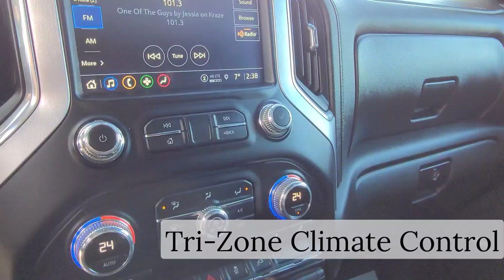2021 GMC Sierra Elevation / 1500 / 4x4 / Truck / Black - 22P051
5640 Highway 2A, Lacombe, AB T4L 1A3